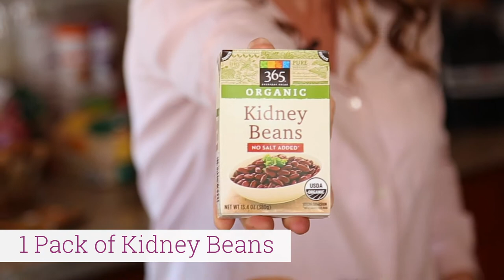Vegan + Gluten Free Chili "Cheese" Fries that are actually GOOD for You!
Hey Foodies!!

This recipe, inspired by the Medical Medium himself, is off the hook! 😲 At first, I was skeptical, just like the infamous cucumber pizza recipe (have you seen that? Hilarious!). But trust me, these hearty chili cheese fries are the real deal. They're the ultimate comfort food without the dairy, and guess what? They're low in fat too! 🙌

It's hard to beat the satisfaction of sinking your teeth into a plate of piping hot, crispy fries smothered in flavorful chili and topped with dairy-free "cheese." This comforting meal will leave you feeling warm, satisfied, and guilt-free. Trust me, just give it a try! It's not as difficult as you might think, and I promise you and your friends are going to LOVE it! ❤️🌱

For this recipe, you will need:

-3-4 large russet potatoes, cut into fries
-1/2 tsp paprika
-1 tsp dried oregano
-Sea salt, to taste (optional)
-1 1/2 cups chili, to serve
-1 tbsp chopped fresh parsley, to serve

For the Cheese:

-1 cup unsweetened almond milk, more if needed
-2 1/2 tbsp arrowroot starch
-1/2 tbsp onion powder
-1/2 tsp garlic powder
-1/4 tsp paprika
-1/4 tsp turmeric
-1 tbsp lemon juice
-1 tbsp coconut aminos (optional)

::Directions::

Preheat oven to 425F. Line a large baking sheet with parchment paper. To make the fries, place the uncooked fries in a large bowl and add the paprika, dried oregano and sea salt. Mix until well coated.

Arrange the fries in a single layer on the baking sheet and bake for 30-35 minutes, flipping them over half-way, until crispy and browned on both sides.

To make the cheese sauce, place the unsweetened almond milk, arrowroot, onion powder, garlic powder, paprika, turmeric, lemon juice, coconut aminos (if using) and sea salt (if using) in a small saucepan. Stir with a whisk until uniform.

Place the saucepan on medium-high heat and bring to a boil. Reduce the heat to a simmer and cook, stirring often, until the mixture thickens - about 1-2 minutes. Remove from heat.

Taste and adjust the seasoning. Add a bit more almond milk if a thinner sauce is desired.

To serve, place fries on a serving platter and top with the chili. Drizzle with cheese sauce and garnish with chopped parsley. Serve immediately.

Want more great recipe ideas?

Make sure to follow us to not miss out on any of the yumminess! 👇🏻